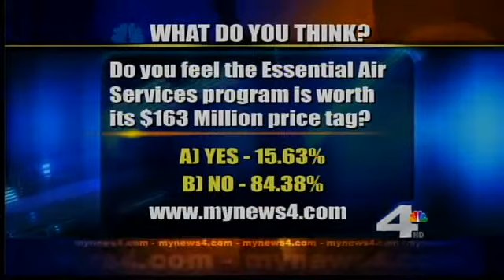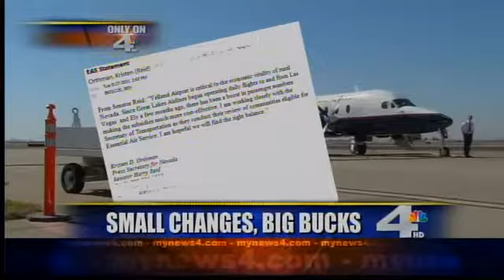Simple Changes Could Save Millions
Airport workers have ideas about how to cut a government program without slashing services.